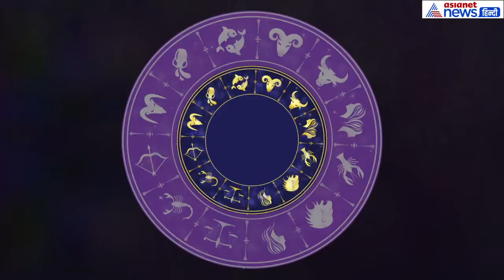कन्या राशिफल 25 सितंबर: आज किसी से वाद-विवाद हो सकता है, सोच-समझकर काम करें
Virgo Horoscope of September 25:Learn how Virgo will be today
कन्या-25 सितंबर का राशिफल एशियानेट हिन्दी पर बता रहे हैं पंडित अरविंद तिवारी। कन्या राशि वालों के लिए दिन ठीक हैं लेकिन किसी से झगड़ा हो सकता है। किसी से वाद-विवाद ना करें। जरूरी काम को टालें। घर से निकलते समय किसी बुजुर्ग महिला को खीर का खीर खीलाएं। सोच-समझकर काम करें। युवा वर्ग के लिए दिन ठीक नहीं है।